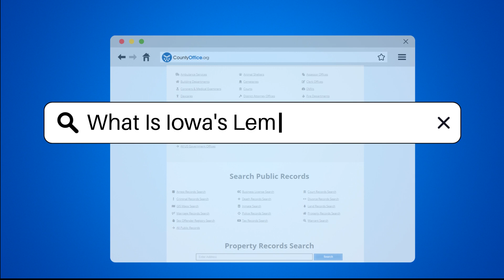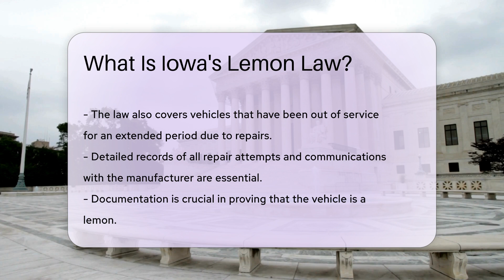What Is Iowa's Lemon Law? - CountyOffice.org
What Is Iowa's Lemon Law? In this informative video, we delve into Iowa's Lemon Law, a crucial protection for consumers purchasing or leasing new vehicles. Learn about the key provisions of this law, including warranty coverage, defect criteria, repair attempts, and potential remedies for consumers facing issues with their vehicles. Discover how detailed record-keeping plays a vital role in establishing a vehicle as a lemon under Iowa's Lemon Law.

For comprehensive insights and guidance on understanding and exercising your rights under Iowa's Lemon Law, legal resources and professionals specializing in consumer protection laws are invaluable. Stay informed, empowered, and equipped to navigate potential lemon vehicle situations effectively.